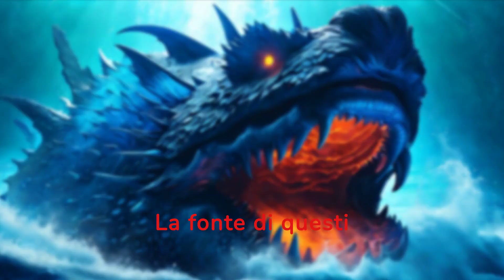Pacific Rim (2013)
Trama:
In un futuro prossimo, l'umanità è minacciata da enormi mostri alieni conosciuti come Kaiju, che emergono da un portale interdimensionale sul fondo dell'oceano Pacifico. Per combattere questi terribili nemici, le nazioni del mondo si uniscono e sviluppano i Jaegers, giganteschi robot pilotati da due persone la cui mente è collegata tramite un ponte neurale. Raleigh Becket (Charlie Hunnam), un ex pilota di Jaeger segnato dalla perdita del fratello durante una battaglia, viene richiamato in servizio dal maresciallo Stacker Pentecost (Idris Elba) per un'ultima, disperata missione. Raleigh fa squadra con Mako Mori (Rinko Kikuchi), una pilota con un passato traumatico, e insieme devono pilotare un vecchio Jaeger, Gipsy Danger, per fronteggiare l'assalto finale dei Kaiju. Con effetti visivi spettacolari e intense scene di combattimento, il film esplora temi di collaborazione, coraggio e sacrificio nella lotta per la sopravvivenza dell'umanità.

Nel vasto regno della fantasia, tra incantevoli castelli incantati e città magiche, si svolgono avventure straordinarie che catturano l'immaginazione dei ragazzi e dei bambini di tutto il mondo. Le favole fantasy trasportano i lettori in mondi fantastici, popolati da creature misteriose e leggendari eroi, dove la magia è parte integrante della vita quotidiana.

Immersi in storie fantastiche, i giovani esploratori si avventurano in viaggi straordinari, alla ricerca di tesori nascosti e segreti magici che si celano tra le pieghe della realtà. Con coraggio e determinazione, affrontano enigmi intriganti e sfidano le forze oscure della stregoneria, pronti a scoprire il valore dell'amicizia e della lealtà lungo il cammino.

Le principesse incantate e i valorosi cavalieri si uniscono per proteggere il regno da minacce oscure, mentre draghi e creature mitiche sorvegliano i confini tra il mondo reale e quello fantastico. Nel cuore di questa avventura epica, la magia rivela i suoi misteri più profondi, svelando racconti incantati che affascinano e intrattengono.

Attraverso storie di magia e miti avvincenti, i ragazzi e i bambini scoprono un universo ricco di emozioni e insegnamenti, dove ogni racconto affascinante nasconde una lezione preziosa. In questo regno di fantasia per giovani, l'immaginazione diventa realtà e ogni momento è un'opportunità per vivere avventure fantastiche che rimarranno incise nei loro cuori per sempre.

Fantasy movie 69 rappresenta la porta d'accesso a questo mondo incantato, dove le avventure epiche prendono vita sullo schermo e trasportano gli spettatori in un viaggio indimenticabile attraverso terre magiche e tempi antichi. Con una miriade di racconti affascinanti e segreti magici da svelare, questo canale è il rifugio perfetto per chiunque desideri immergersi in mondi fantastici e lasciarsi trasportare dalla magia del cinema fantasy.

Unisciti a noi in questa straordinaria avventura, dove i sogni si trasformano in realtà e le avventure fantastiche attendono di essere vissute. Benvenuti nel regno della fantasia, dove ogni momento è un'opportunità per scoprire la magia che si cela dentro di noi e nel mondo che ci circonda.